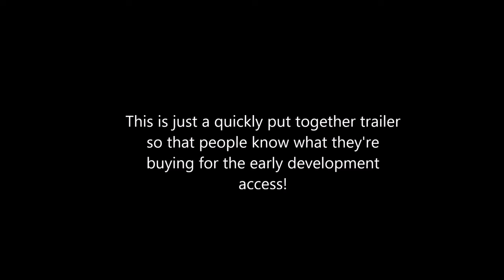Reign Fall Early Development [OLD]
I uploaded a better trailer on the channel, check it out!